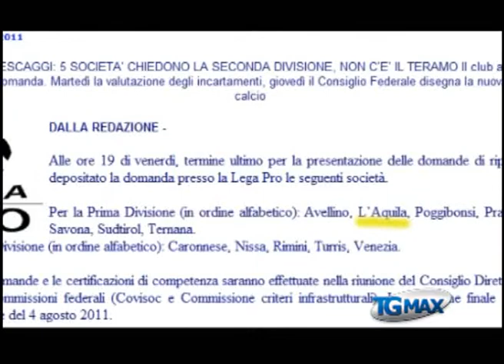L'Aquila Calcio rinuncia alla prima divisione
Lanciano, servizio TGMAX del 30 luglio 2011. Calcio: L'Aquila Calcio non ha formalizzato la domanda di ripescaggio in prima divisione. La società rossoblù ha inviato agli organi federali una lettera di disponibilità qualora sussista l'esigenza di aumentare a 20 il numero delle formazioni iscritte al campionato.